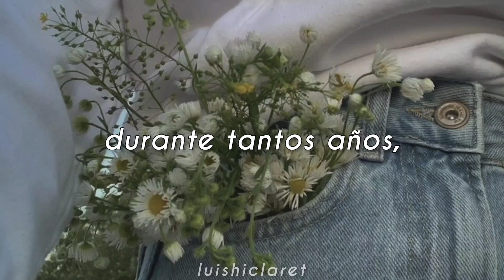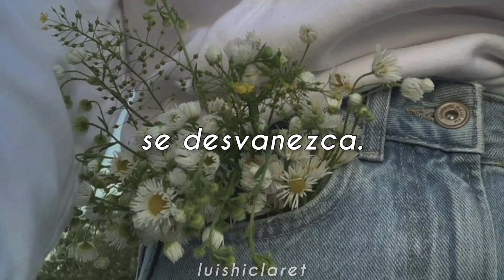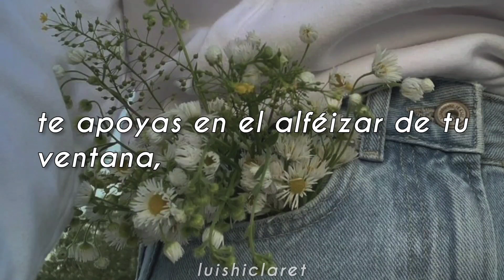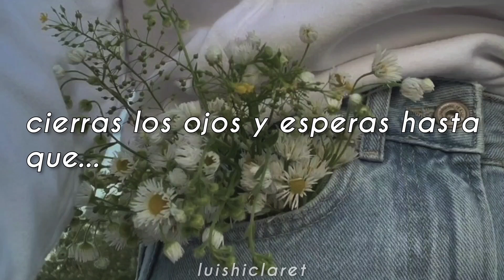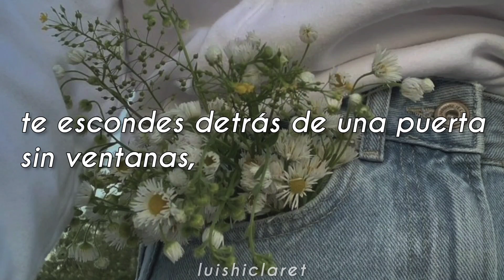Convex Model - Sightless open door | Sub Español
traducción al español de la canción sightless open door de la banda convex model

primero que nada muchas gracias a @GINA-NOZFER por recomendarme está canción, es preciosa y no la hubiese conocido NUNCA sino hubiese sido por ella. Me tomé unas libertades en la traducción, para darle un toque poético, no traduje sightless open door como "puerta sin vistas/puerta ciega" que sería lo más cercano y literal, sino que lo traduje cómo "puerta sin ventanas" me parece más poético y alude a más cosas.

bai.

lyrics:
So many years
Weaving new tricks to get away
To get away
But below the balconies
Coins of pity seal your lips
To make
You feel a shiver down your spine
Oh, down your spine
You lean then on the windowsill
You close your eyes and wait until
It fades
It fades away
Your voice is breaking
Behind a smile
Α smile
You see the people come and go
You hide behind a sightless door
And stay
Again
You stay

no poseo los derechos ni de la canción ni de la imágen (créditos a quien corresponda)